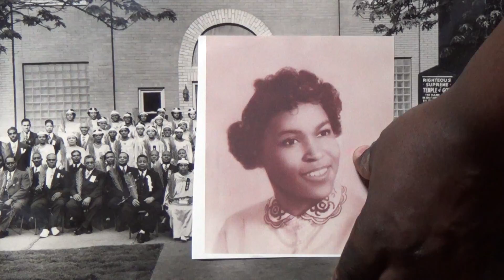where are they now the righteous supreme temple of god REV Sally Broy D D 3821 s wabash ave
If you Watch Cobalt the Blue Mouse show a weekly  Amateur puppet show and would like to show us that you support us Please Hit the Like and Subscribe Button, it takes 1 Second and lets us know that you appreciate our work

Cobalt the blue mouse is Partners with Freedom